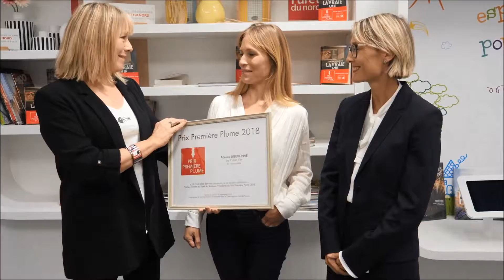Remise officielle Prix première Plume 2018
Remise officielle du Prix Première Plume 2018 à Adeline Dieudonné pour "La vraie vie "publié aux éditions l'Iconoclaste, Prix soutenu par le Furet du Nord et le Crédit Agricole Nord de France.